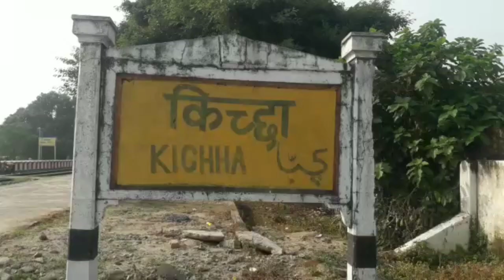किच्छा रेलवे स्टेशन पर कब बढ़ेंगी यात्री सुविधाएं | विद्युतीकरण का काम कौनसी कंपनी कर रही है